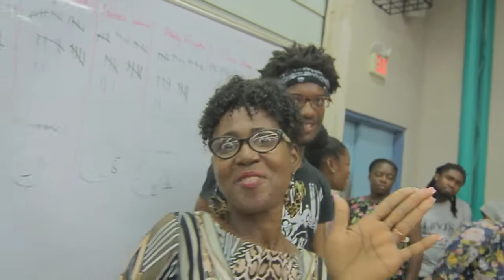Meet The Contestants | Humanities and Education Pageant 2018 | UWI Cave Hill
Meet the contestants of the first ever Mr. and Ms. Humanities and Education pageant at the University of the West Indies Cave Hill.

Videography, Graphic Design, Sound Editing and Mixing: Romario Hunte
Editing and Motion Graphics: K.F. Cumberbatch
Production Assistant: Alamar Lashley
Production Assistant: Shamar Blunt

'After the Rainbow Comes' by Ars Sonor

Why Oh You Are L O V E' by Dancefloor is Lava